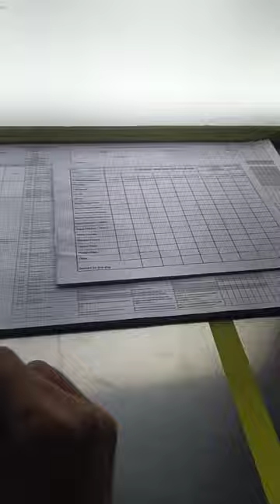mcd vs godawan bottles 🍾